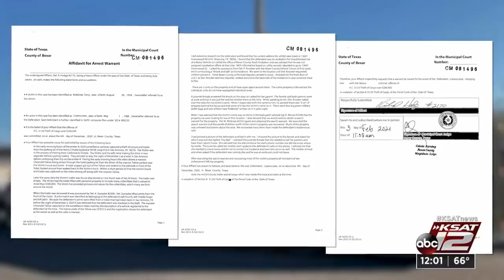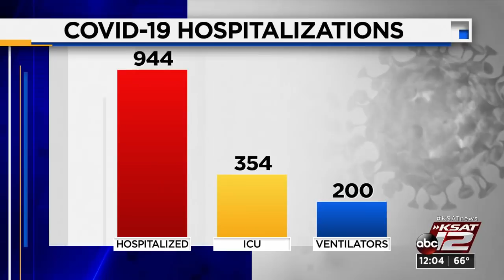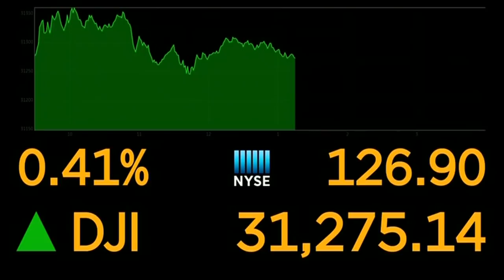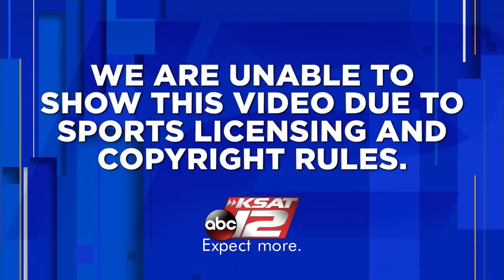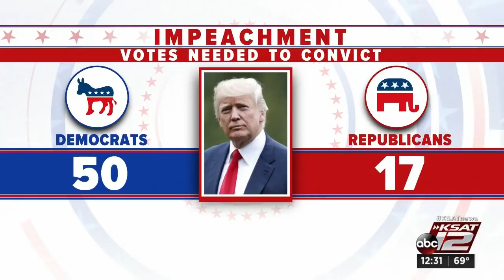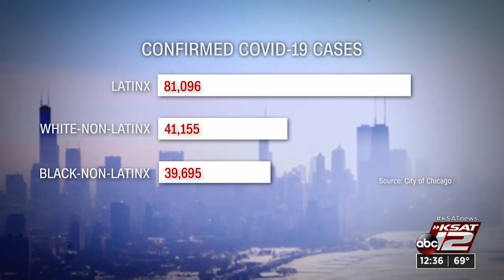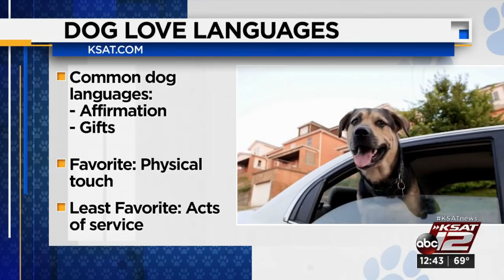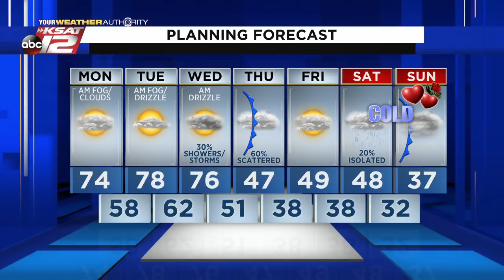KSAT 12 News at Noon : Feb 08, 2021